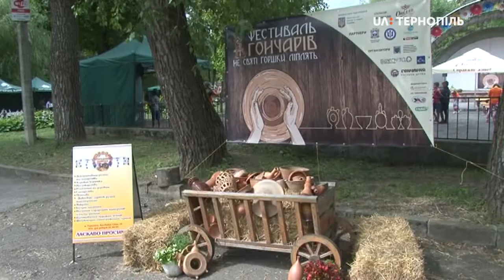На фестивалі "Не святі горшки ліплять"в Тернополі проводять майстер-класи і ліплять піч